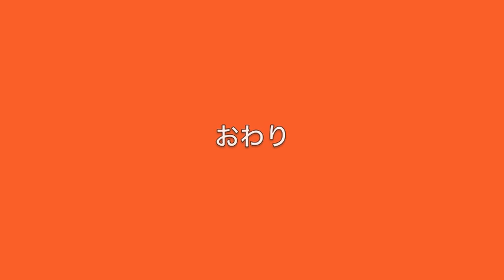魔法の伝言板 【テンヨー マジック】